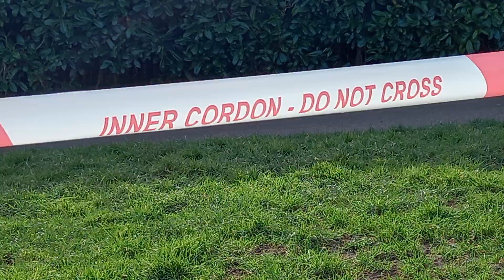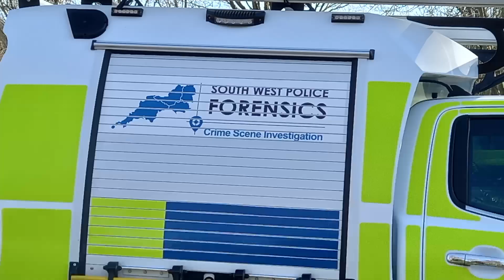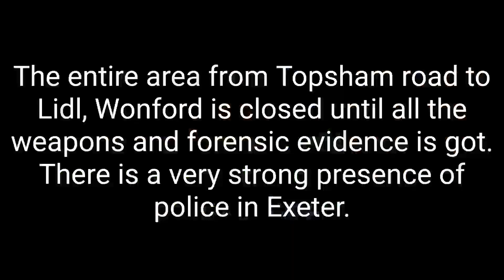*STABBING IN EXETER!* Major incident in Exeter after stabbing! - Aftermath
on Saturday 18th February 2023, in Ludwell Valley a elderly women aged 74 died after being stabbed. A person from Exmouth was caught four hours later. This is the day after and you can see lots of specialised vehicles and lots of Devon and Cornwall police vehicles .
Including:
Sprinter vans
Devon and somerset fire Welfare unit (Crediton)
Forensics units
General Police units
Drone units
dive teams